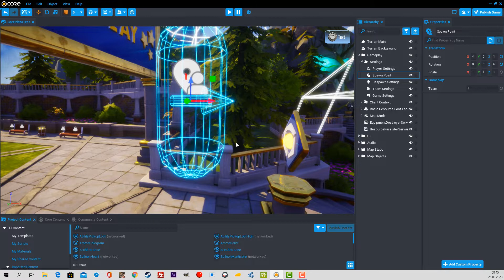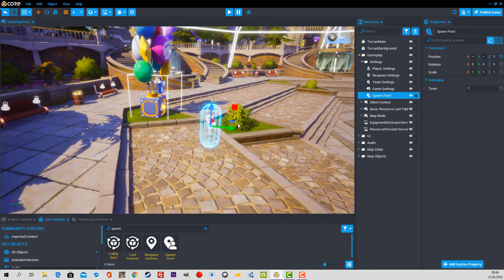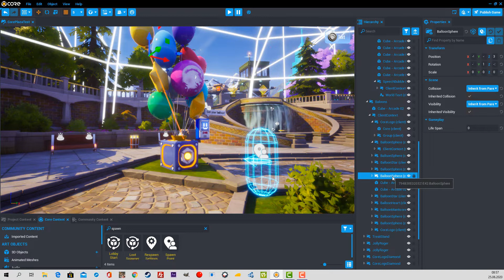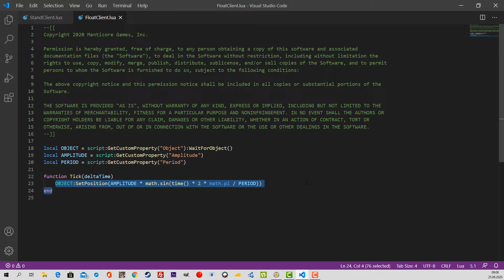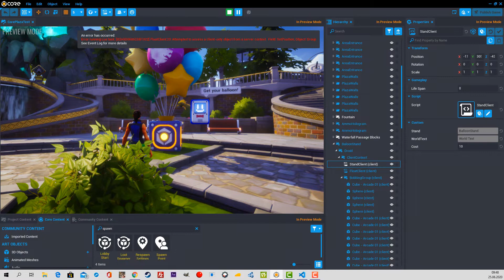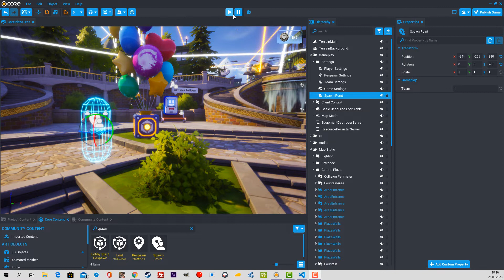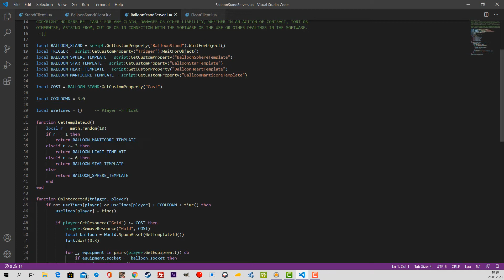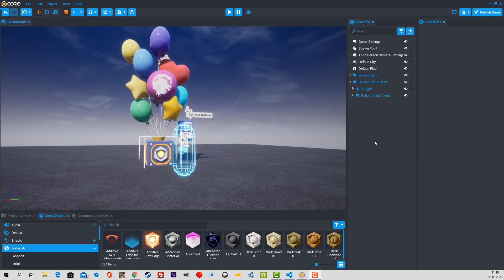Core Alpha Etude de la map CORE PLAZA le gameplay Partie 19.